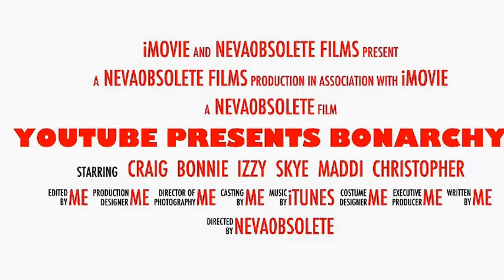HUMP DAY!~~BABY FOOD CHALLENGE PREVIEW~VLOG #47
Happy Hump Day!! I know this Vlog is up late, but I have come down with a cold and Ear Infection!! Kids did the Baby food Challenge, I am working on getting that uploaded!!

@bonbonv77 - Periscope